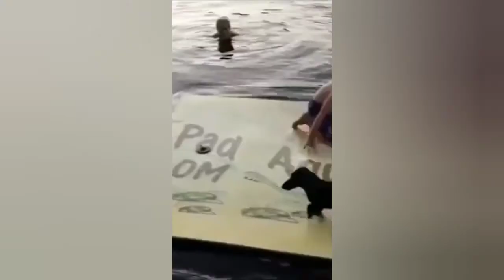TRY NOT TO LAUGH - FUNNY CATS ANS DOGS FAILS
If you wanna show your funny moments on our channel

Please send through email ,  but it must be yours